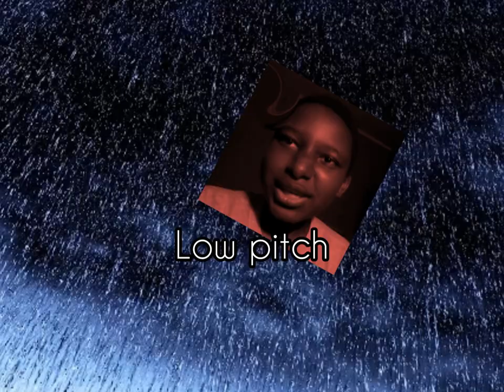(Reupload) 25 Yeah boy sound variations in 62 second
Comment you favorite here the youtube arent turn off comment again

boiiiiiiiiiiiii

Im using video maker, lexis audio editor, wave pad, videopad, glitcho, audio maker, and picht art to make sound variations.

Im make this sound variations on mobile